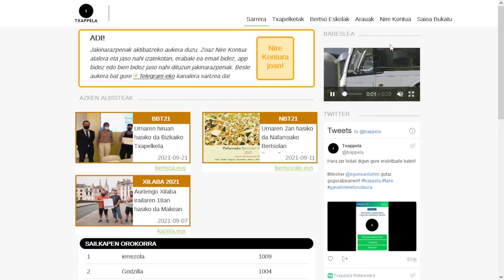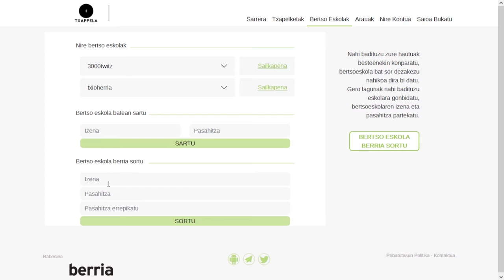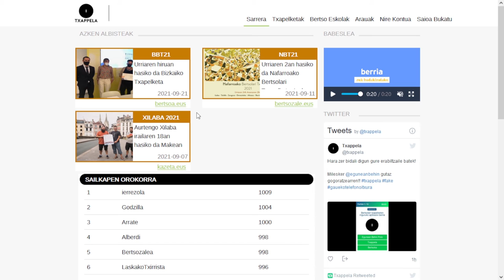Txappela aplikazioaren inguruan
Txappela aplikazioa sortu dute, bertsolari txapelketetako porra moduan. Bideo honetan zer den eta nola funtzionatzen duen azaltzen saiatu naiz.

Txappela.eus helbidean edo txappela mugikorrerako aplikazioan jolastu dezakezue.

3000twitz bertsoeskolaren pasahitza

txioherria bertso eskolaren pasahitza: ilgoropil